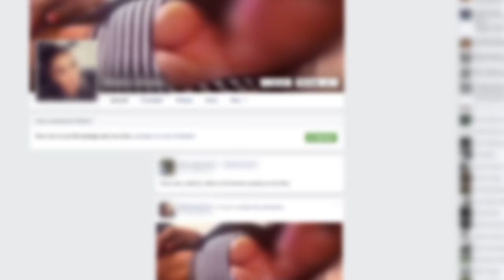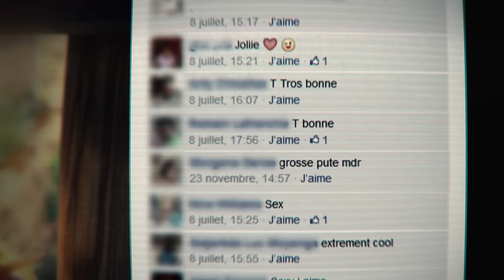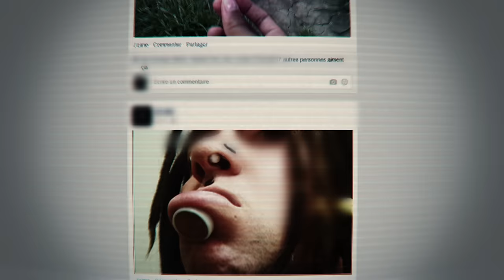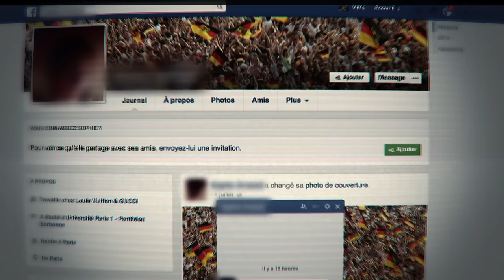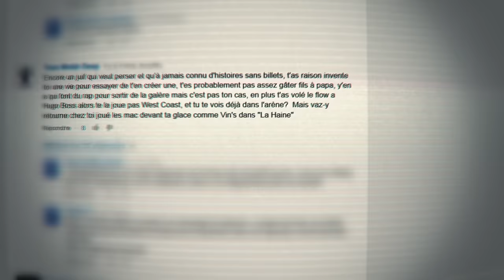Vin's - FB... (CLIP OFFICIEL) Prod. Strike Team - Réalisé par Deal2Com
Vin's - FB... (CLIP OFFICIEL)
Réalisé par Deal2Com

Prod. Strike Team (Zbona & El Gaouli)